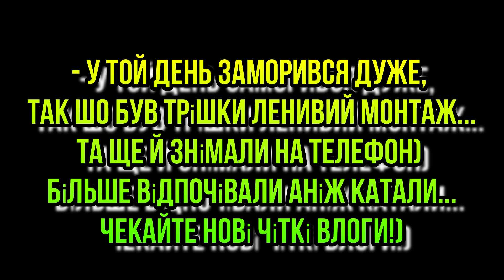КУПИВ BMX РУЛЬ BSD LEEZUS/ТРАК НА БМХ/СКЕЙТ ПАРК DIMA BAR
Друзі, райдери, а ось і нове відео!
У цьому влозi: Нещодавно купив собі руль BSD ZING, а на наступний день Назар похвастався своєю обновою - рулем BSD LEEZUS! Я звісно показую вам обнову Назара та після чого ми з хлопцями розкатуєм чіллово в нашому скейт паркі!) Приємного перегляду!)

Посилання на влог у якому в мене тріснув мій руль "ЗЛАМАВ BMX РУЛЬ BSD ZING/ДРОП 720 НА БМХ/DIMA BAR"